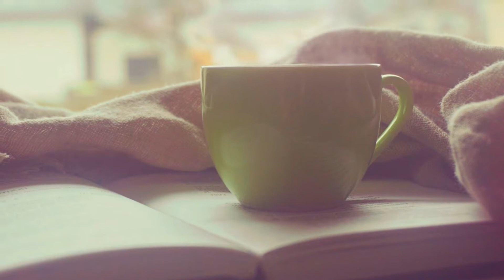Relaxing music - calming music - study music - meditation music - sleep music.